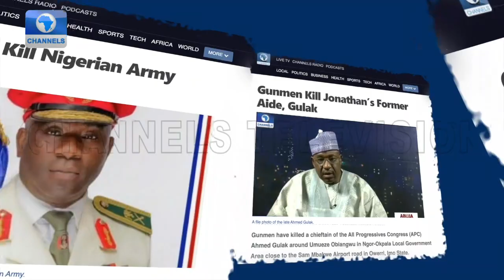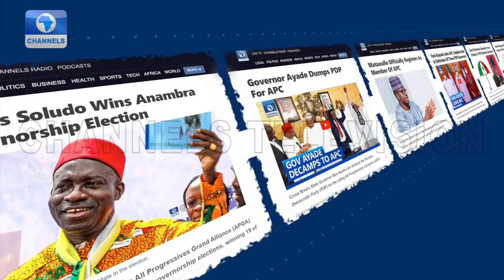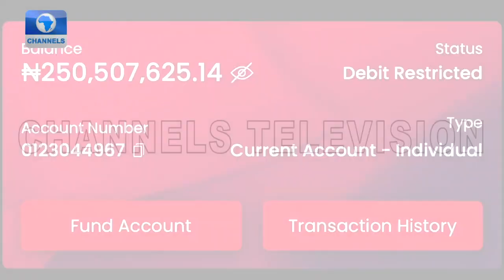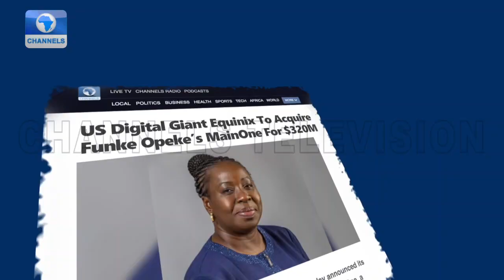Year In Review: 2021's Biggest Stories & Events - Drama, Tragedies, Wins + More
After the year of the pandemic, 2021 took us on a rollercoaster. We had battles, showed resilience, tried to adapt to a new normal. Here's our recap of how the year went down.